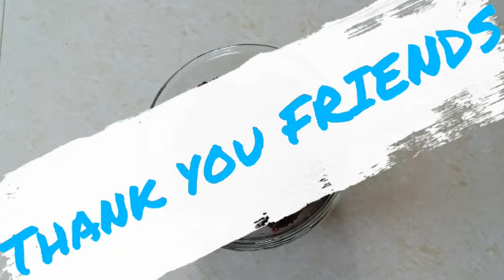BEET ROOT HALWA & BENIFITS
This video contains how to make tasty beet root HALWA